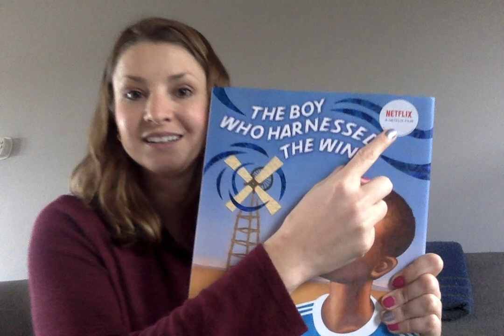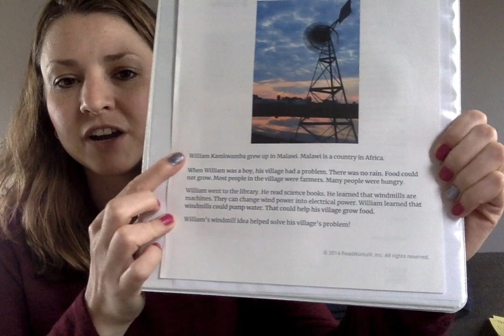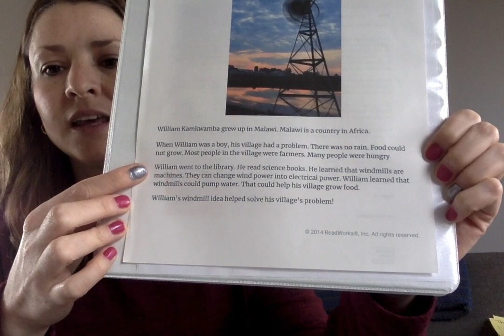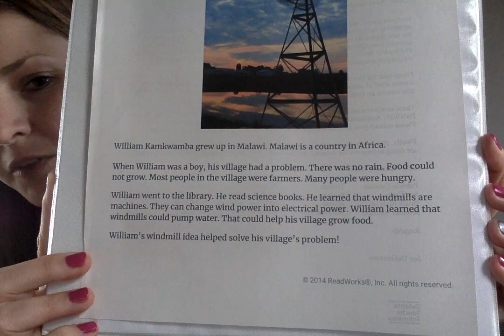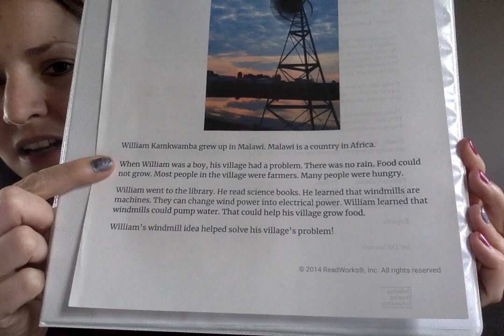Read Aloud - William's Windmill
Get ready to show all that you've learned about William and his windmill!